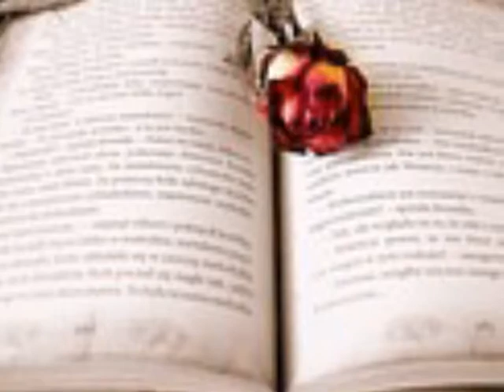아인(A-In) 사랑이 떠난다 (feat. 김송이)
내 사랑이 떠난다 잘 지내라고 다 잊으라고
그 말을 내게 남긴채 넌 멀어져가
날 바라보던 날 안아주던 니가 다른사람 같아 잡을 수 없어
날 떠나지마 날 버리지마 돌아와 제발

널 잊으라고 다 지우라고 행복하라고 하지 말라고
이렇게 나를 울릴거면서 사랑 같은거 왜 했어
사랑한단 말 나 뿐이란 말 니가 했던 말 모두 거짓말
좋은 기억만 자꾸 떠올라 잊을 수 없잖아 가지마

또 눈물이 흐른다 참 모질게도 날 다그쳐도
가슴이 너무 아픈데 넌 쉬운가봐
그 언제라도 너 혹시라도 내게 돌아올 것 같아 놓을 수 없어
내 미련마저 내 기대마저 가져가 제발

끝이 아니길 난 빌어도 안되는 거니
너와 내가 했던 약속들 모두다 잊었니